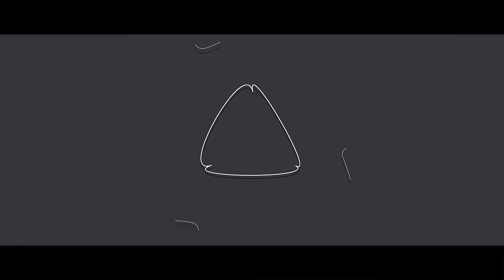ATTACK ON TITAN DI MCPE!! - Minecraft PE (Pocket Edition) Indonesia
Apakah video ini bisa mendapatkan 100 like dalam 1 jam :D

Buat server Minecraft PE 24 jam Gratis!